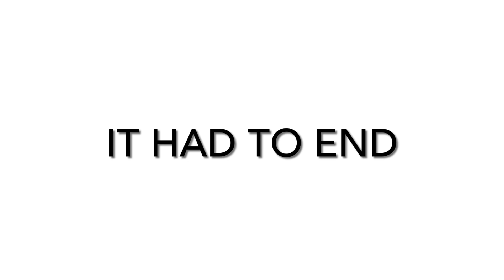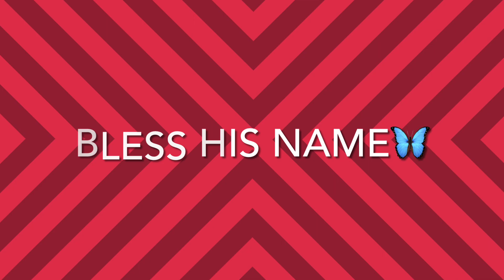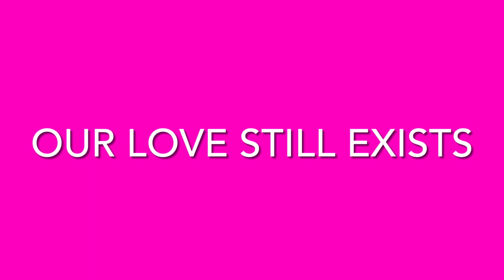familyiswhy panigosia1320 hardisonmill nashville